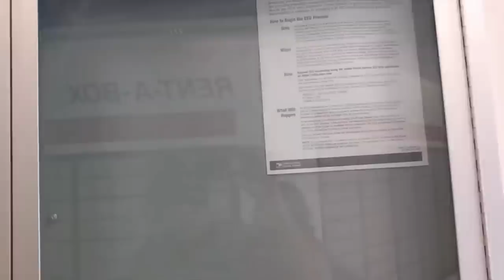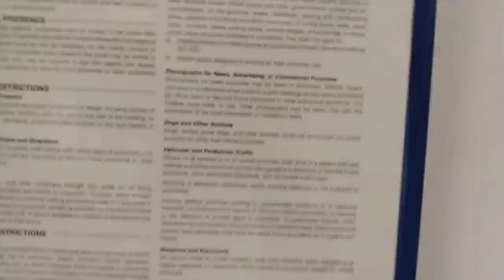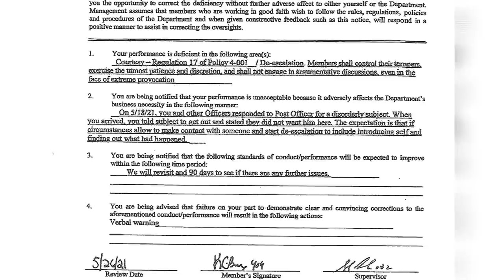Brave Daughter Records Her Dad Getting Unlawfully Arrested By TYRANTS | We The People Are Watching!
We The People are monitoring how this injustice unfolds. We will hold this involved legally accountable. There should be no reason this good man lost his freedom, his daughter should have to see her dad on the ground like that. Shame on all of those involved.

Richard & his family have started a YouTube channel go show them some love and let them know LIA sent you!

Assistant District Attorney Who Is Prosecuting Richard & Added FIVE additional charges when he refused to take a deal.

Robin Babcoxs-Poole

Belvidere Police Department

Belvidere Mayors Office

Loyalty Badges
Exclusive Emojis
Photos and Status Updates
Member Shout-Outs
Priority reply to comments
Discounted merchandise
Members-only polls

The Body Camera I Use & Recommend: